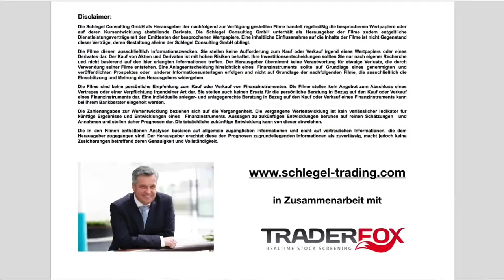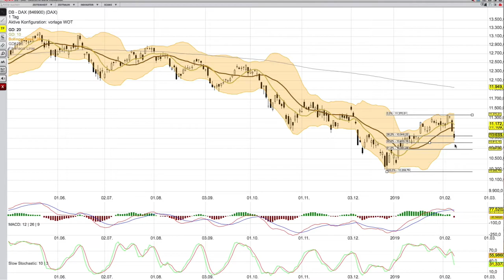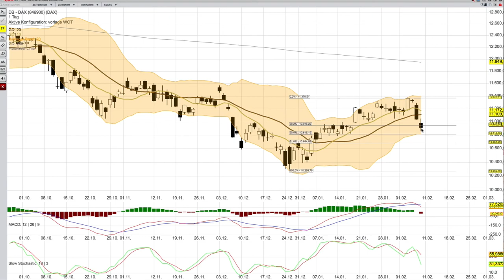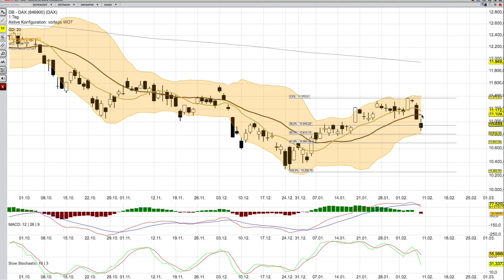DAX Analyse 8 Februar